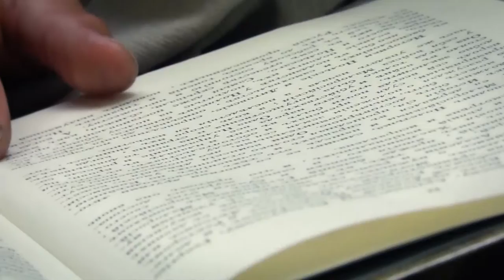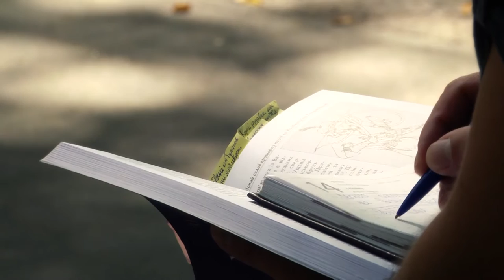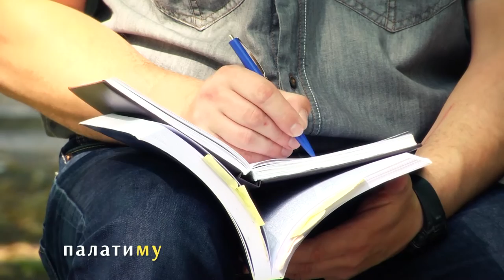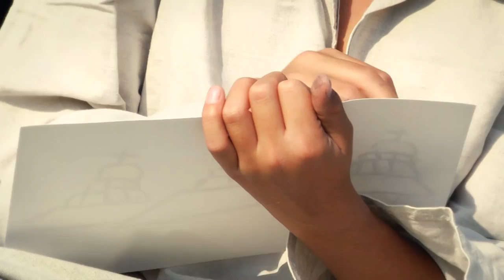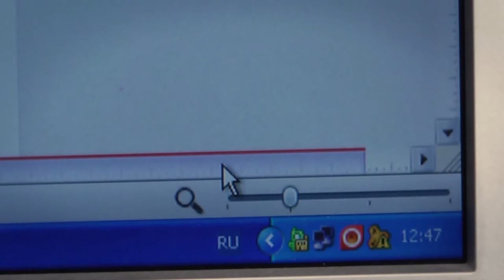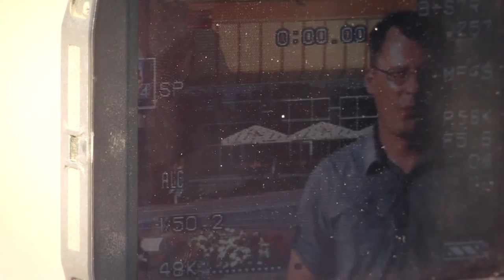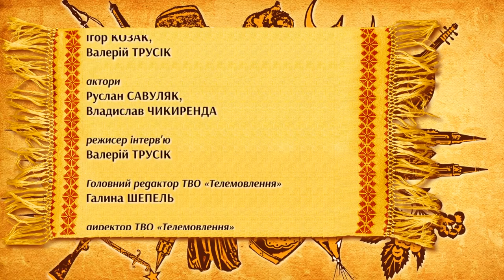Українець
Фільм телеканалу РТБ про ідентичність українців. Несподівані висновки, ракурси на відомі факти з минулого переплетені роздумами журналіста-сучасника і хлопчика з 19 століття.